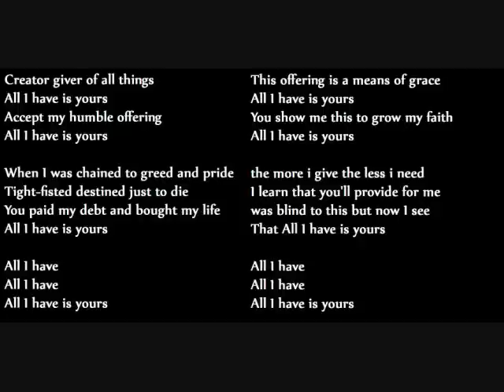All I Have Is Yours lyrics Sojourn Music